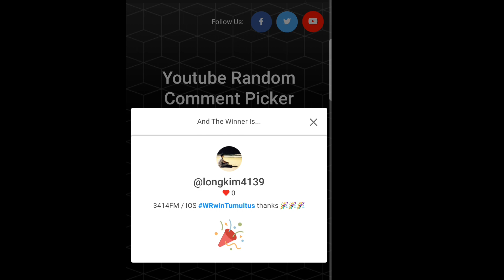War Robots WRwinTumultus giveaway winners